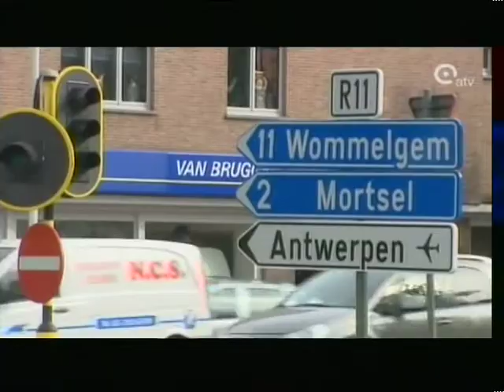Reactie St Jozef, Pomphuis, Mortsel en Noriant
ATV - 23/09/2010